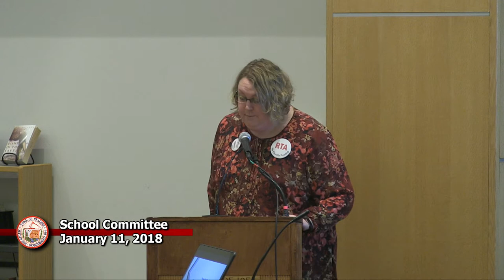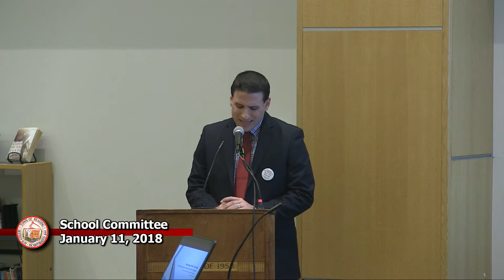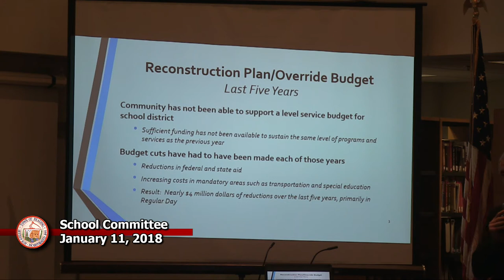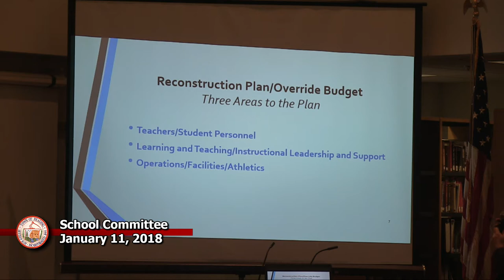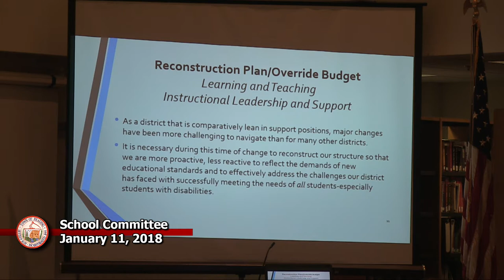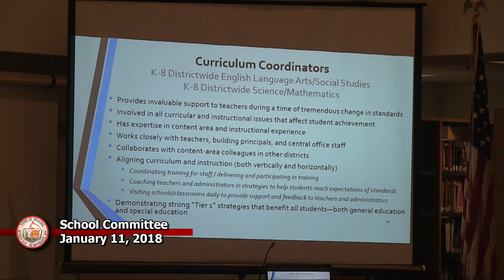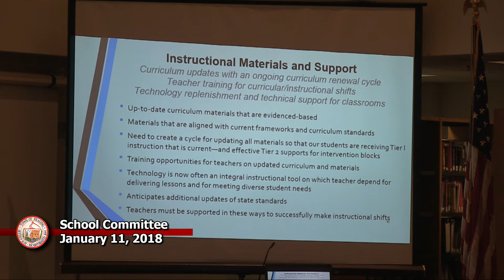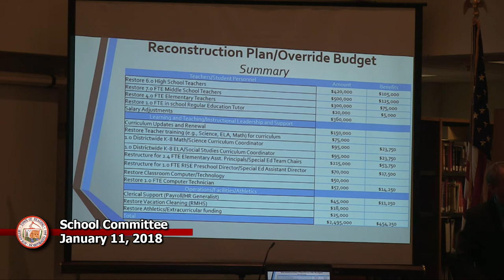School Committee 01/11/2018